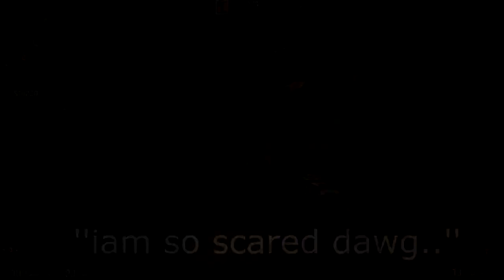CS:GO Highlights 2016